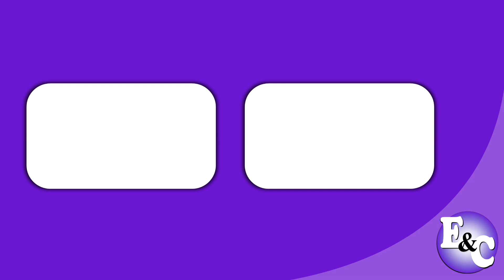Pásame la MANTY (Perú 2009)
Comercial de Manty: Ponle Manty al pan, es tan fácil de untar y a todos les encanta.
Pásame la Manty.